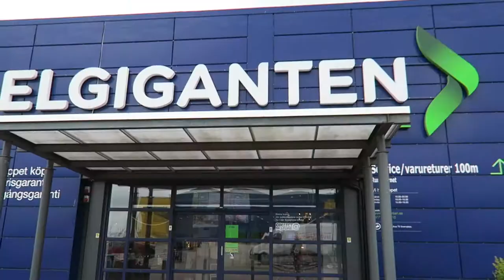NÅGON SNODDE MIN CYKEL BAKOM MIN RYGG! - Vlogg 52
Helt ärligt!! Vem snodde min cykel??